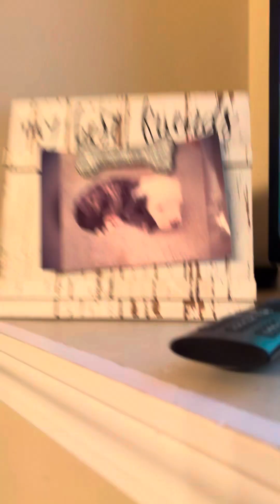Family time at Jazmine‘s and Rob house awesome